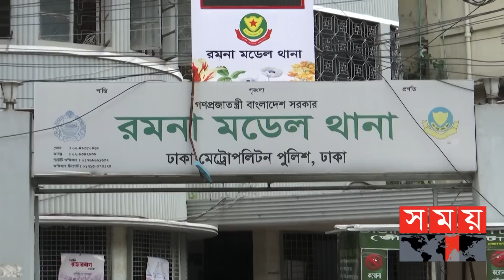২০ হাজার বেতনের ওসির কোটি টাকার সম্পদ! | Ramna Thana OC | High Court | Dhaka | Somoy News | SomoyTV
রমনা থানার ওসি মনিরুল ইসলামের ৮ তলা বাড়িসহ বিপুল সম্পদ ও একজন বীর মুক্তিযোদ্ধার বাড়ি দখলের অভিযোগের বিষয়ে হাইকোর্ট বলেছেন, এভাবে দুর্নীতি-অনিয়ম চলতে পারে না। চলতে দেওয়া যায় না। সবকিছুর জবাবদিহিতা থাকতে হবে। সেইসঙ্গে বিষয়টি খতিয়ে দেখতে দুদকে আবেদন করতে সংশ্লিষ্ট আইনজীবীকে নির্দেশনা দিয়েছেন উচ্চ আদালত।